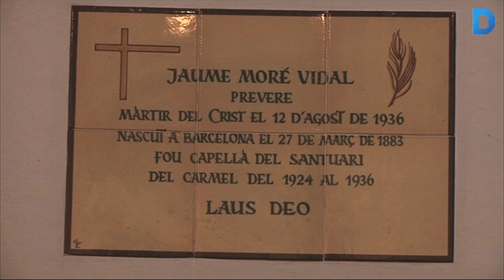El Santuari del Carmel: Dues esglésies en una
El Santuari del Carmel conserva en un mateix edifici l’antiga ermita del segle XIX que dóna origen a la parròquia, amb capacitat per a només 30 persones, i la moderna església construïda a finals de la dècada dels 80 per atendre l’increment del nombre de feligresos. Més informació